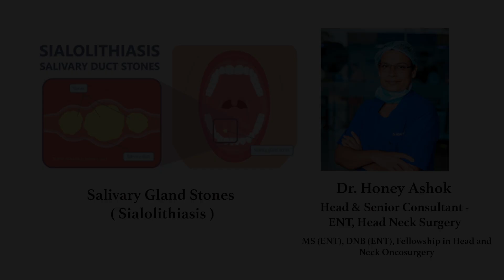Dr. Honey Ashok on Salivary Gland Stone (Sialolithiasis) | Sakra World Hospital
Listen to Dr. Honey Ashok, a Senior Consultant specializing in ENT, Head, and Neck Surgery at Sakra World Hospital, Banglore, as she discusses Silolith— a condition where stones form in the salivary gland. She explains its impact on the gland, prevention measures, and treatment options.